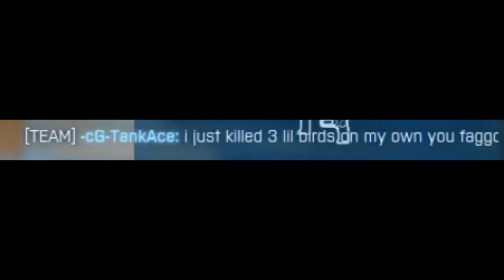Thank You :)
Thank you guys for making this such an awesome journey :D